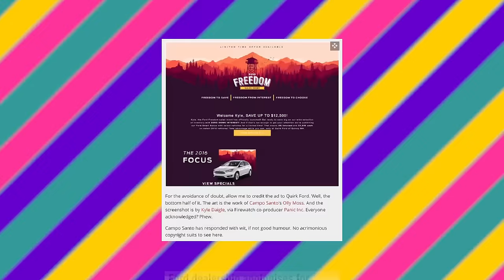Top 5 Best Indie Games of the Month - June 2016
Prepare to be Indieformed, as we countdown the Top "5" Best Indie Games of the Month for June. What will be number 1? Which new indie games should you buy? Watch and find out!

HEADLINES

HONOURABLE MENTIONS

TOP 5